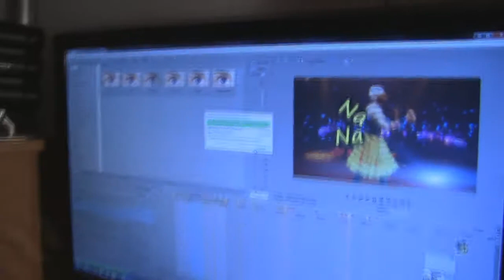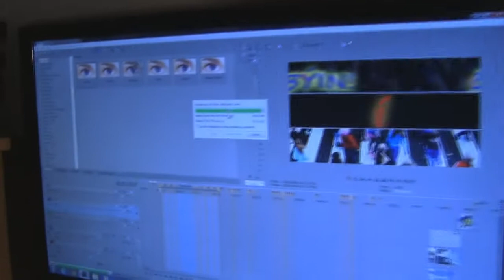Strok - Lort í Býin / Handan leiktjøldini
Síggj videolagið her!